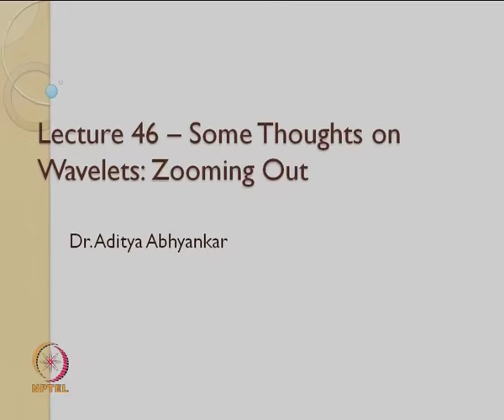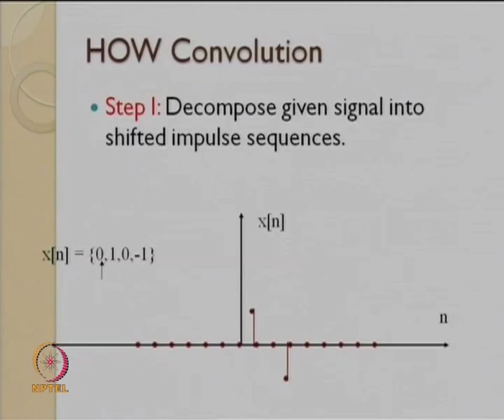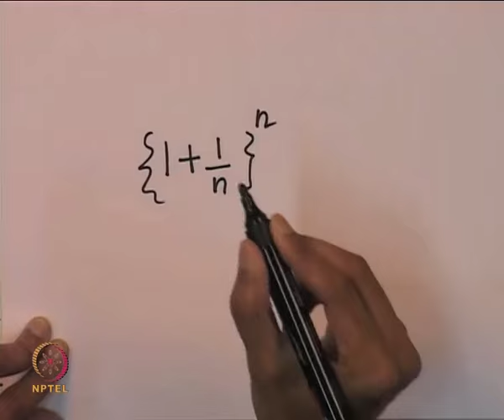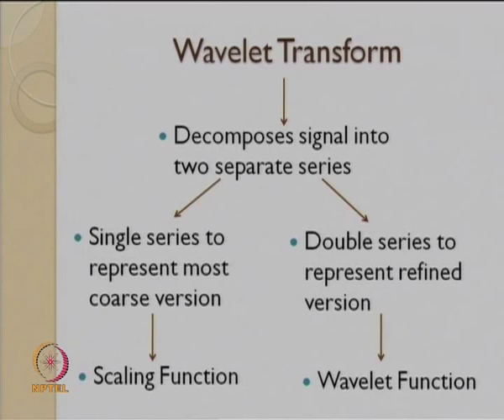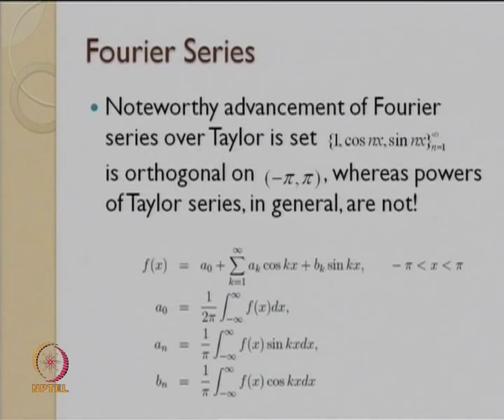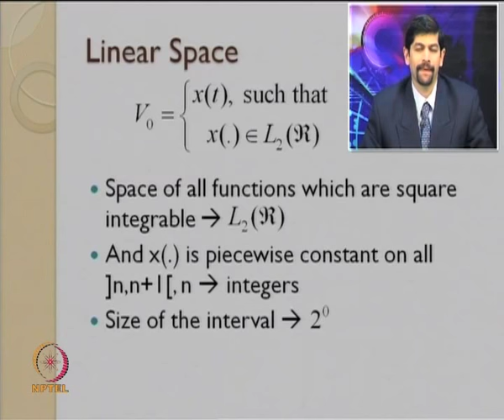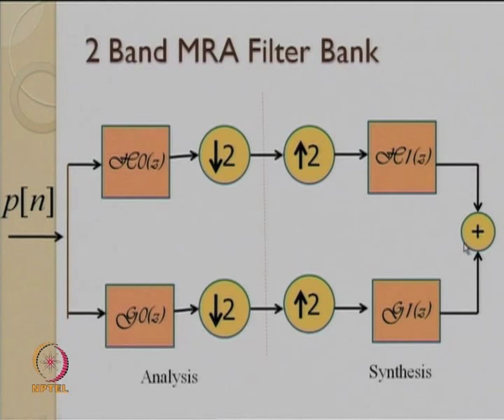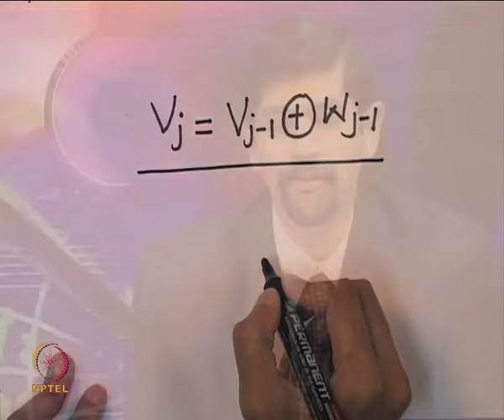Mod-01 Lec-46 Zoom in and Zoom out using Wavelet Transform